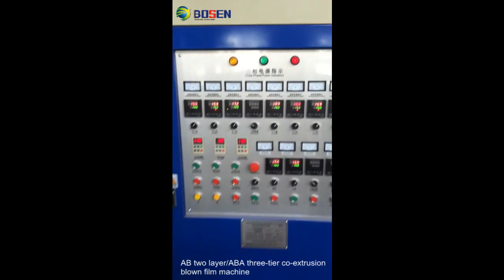Two/three layer Co-extrusion blown film machine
Skype: annieliexport (24hours on line)
Wechat：Bosentrade   (24hours on line)
QQ: 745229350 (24hours on line)